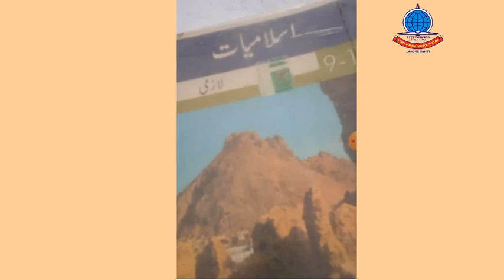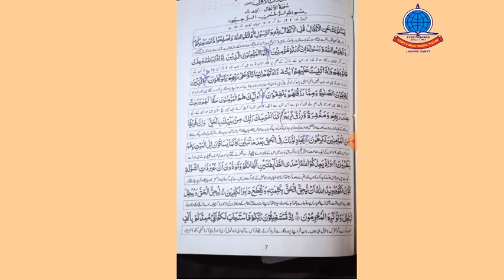K 9 Islamiyat Lecture 1a Surah Infaal Ayaat # 1 11